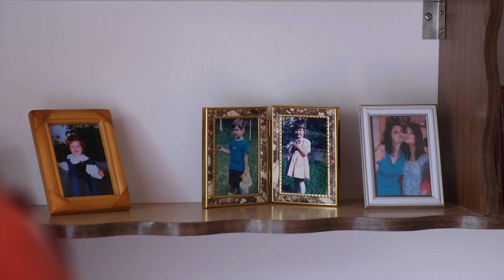Venčanje Jovane i Marka - Wedding spot -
i naravno foto Milan HD VIDEO

i naravno foto Milan team

Radnja: 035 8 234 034
Viber radnja: 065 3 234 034